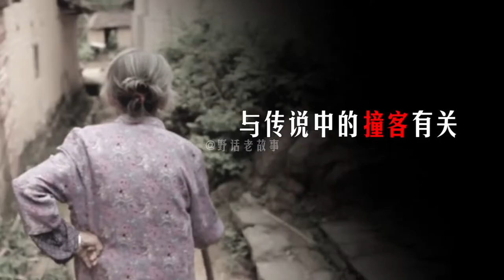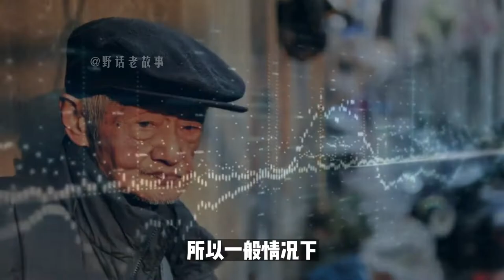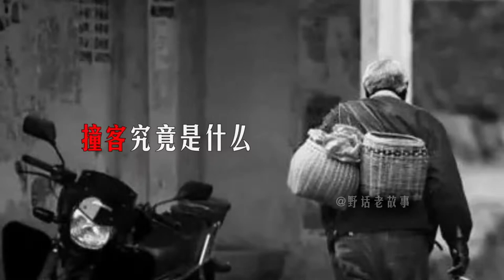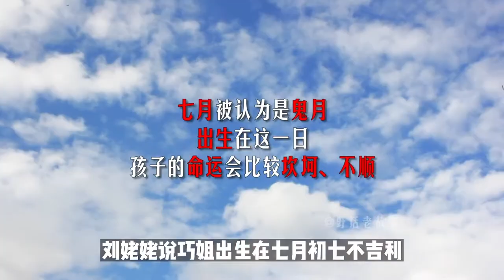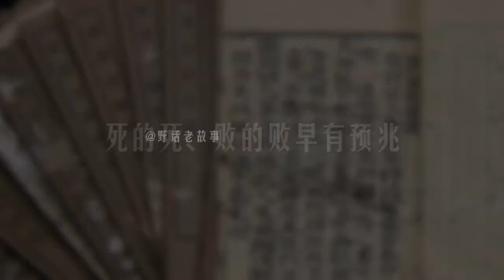什么样的人更容易被“撞客”，说起来你可能也有经历过？【野话老故事】